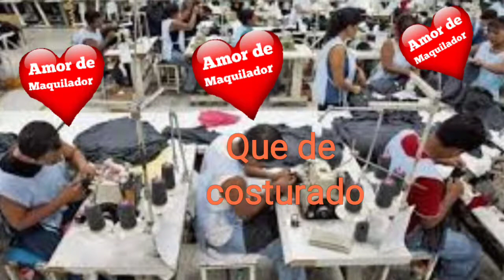Amor de Maquilador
DAC production